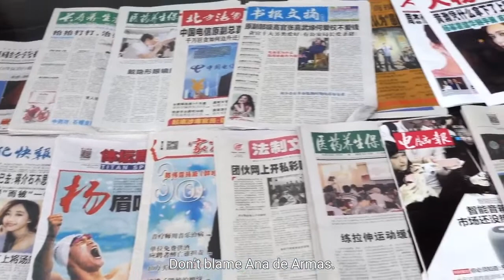Review Dumb ‘Blonde’ Ana de Armas plays Marilyn Monroe in misguided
It’s difficult to know where to start when it comes to “Blonde, ” Andrew Dominik’s breathtakingly misguided adaptation of Joyce Carol Oates’s 1999 novel about Marilyn Monroe. That nearly 800-page experiment was itself a dubious endeavor, mixing truth and fabrications into a work of speculative, deeply psychological interiority. Even Oates’s most brazen flights of imagination might be defended in the name of rescuing Monroe from the objectifying gaze that defined her and giving her an inner life. Here, Dominik thoroughly undoes that project in a film that not only re-objectifies Monroe but revels in her victimization and self-abnegation. Reductive, ghoulish and surpassingly boring, “Blonde” might have invented a new cinematic genre: necro-fiction. Don’t blame Ana de Armas. After lurid opening sequences in which young Norma Jeane Mortenson (played as a child by Lily Fisher) is tormented and eventually abandoned by her alcoholic and abusive mother (Julianne Nicholson), de Armas takes full control of the screen, transforming into the familiar screen icon before our eyes, posing for cheesecake shots and eventually auditioning for her first film. That scene ends with a rape that can’t help but conjure images of Harvey Weinstein and the “casting couch” tradition he so brutally perpetuated. The rest of “Blonde” continues apace, with Monroe encountering creepy, dismissive or outright violent men who continually underestimate and betray her. Although her Spanish accent peeks through at times (especially when Monroe meets “the Playwright, ” a. k. a. Arthur Miller, played by Adrien Brody), de Armas fully inhabits Monroe’s woundedness and vulnerability. Dominik often re-creates familiar images from newsreels and Monroe’s most famous movies, in which de Armas slips seamlessly into character. A choppily edited composition of free-associative fragments, literalistic reenactments and pseudo-literary voice-overs, “Blonde” sets up Monroe’s primal journey as a continual, fruitless search for Da-Da-Daddy, a point Dominik drives home with the subtlety of a Buick. That leads America’s favorite little-girl-lost to glom onto a series of ill-advised liaisons, from the bullying Joe DiMaggio (“Ex-Athlete, ” played by Bobby Cannavale) to “the President” John F. Kennedy (Caspar Phillipson), who features in one of the film’s many tasteless scenes, in this case of Monroe performing oral sex while he watches a rocket launch on TV.“Blonde” suggests that Monroe’s most authentically loving relationship might have been a three-way she enjoyed with Charles Chaplin Jr. (Xavier Samuel) and Edward G. Robinson Jr. (Evan Williams), two knockabout alcoholics who recognize her as Norma Jeane rather than Marilyn.